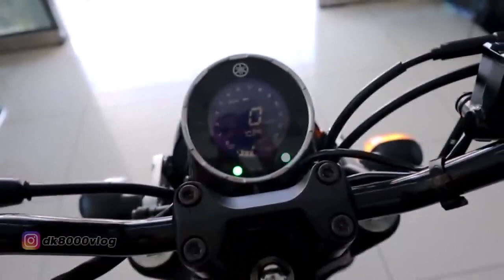2023 Yamaha XSR 155 : Kelebihan dan Kekurangan Motor Retro Terbaru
Motor retro terbaru pabrikan garp utala memang punya banyak kelebihan. Salah satunya fitur modern dan mesin berperforma mantap.

Terkait fitur modern, kuda besi ini sudah dilengkapi lampu LED. Kemudian ada panel instrumen digital dan sistem injeksi.

Soal mesin XSR 155, tidak perlu diragukan lagi. Jantung mekanisnya berbagi basis dengam Yamaha R15. Alhasil performa yang dihasilkan sungguh mantap.